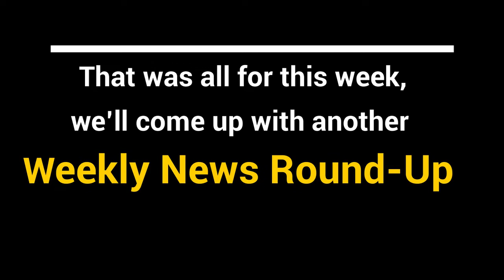PM Modi to lay foundation of Jewar Airport - RealtyMyths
Hey guys! Welcome back to a whole new set of weekly news roundup, where we inform you about the latest happening in the real estate world. So let’s get started!
• Beginning with Jewar airport. The Union Minister Mahesh Sharma announced, on January 30, PM Modi is likely to lay the foundation stone for Jewar airport between February 23 and 25, 2019

• Update on Sahara chief Subrata Roy. The Supreme Court has directed the Sahara Group chief Subrata Roy, who is out on parole, to appear before it on February 28, 2019, for the Group’s failure to deposit the remaining amount of Rs 10,000 crores, for returning money to its investors

• Next update on Union Budget. Finance minister Piyush Goyal, in his interim budget 2019, has proposed to provide tax relief on interest earned from deposits, by increasing the TDS limit from Rs 10,000 to Rs 40,000 per annum.

• Next update from Bangalore. Bengaluru-based Sobha Limited has maintained its leadership position in the Track2Realty Best Practices Report 2019, which evaluates the best practices being followed in Indian real estate. Sobha improved its performance, compared to the first study in 2017.

• Last but not the least, according to NMRC officials in first 3 days since inauguration, Noida-Greater Noida metro has seen 37,000 passengers. Nearly 14,000 passengers used the Aqua Line, on the first day of full-fledged services on the route.
That was all for this week, we’ll come up with another weekly news roundup next week, until then stay updated and stop procrastinating.